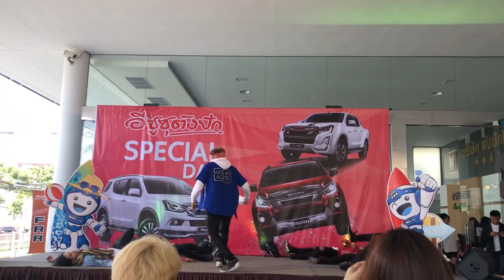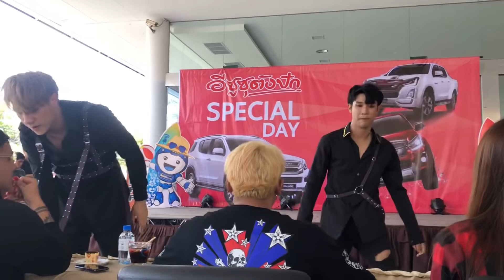CHANGE Cover BTS - Fake Love 27102018 @ISUZU THE ICONIC DANCE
ISUZU THE ICONIC DANCE
ISUZU ตังปัง